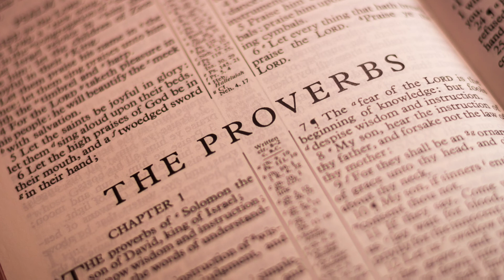Proverbs 9:13-18 - Wisdom Wednesday #10